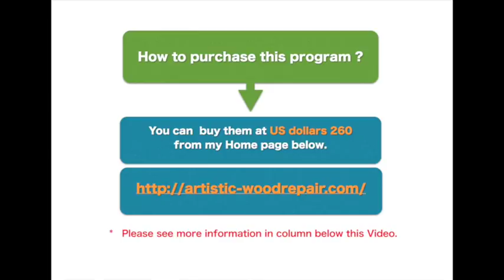Global repairer Skill seminar ! (41)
New planet discovered by 15-year-old internJune 11, 2015, CNN news
For further details ,  please visit my Home page below.

The Price of Text & Video ( Web Seminar Program )  :  US Dollars 260
You can download all the program from this URL with the password you receive.

 ＊THE PERSONS WHO COULD NOT OPEN  THE HOME PAGE.

＊CONTENTS OF TEXT ＊

PART  1  (Total 26 pages)

1.   Tools & Materials
2.   About Wood flooring    　                                                                                                                             3.   Analysis for damages of wood
4.   How to finish the damages
5.   Drawing technics 　  6.Sheen

PART 2  (Total  16 pages)

1    Your Attitude calls your success                                                            2    How to avoid Failures ＆ Troubles                                                         3    Points of self-training                                                                               4    About  “Self responsibility”                                                                     5.    Important process with additional information                                 6.    How to develop your business

＊ APENDIX
1.   List of tools  & materials                                                                        2.   Reminder list for Sequence of Process * Important
3.   How to start this program * Important                                                 4.   Distributors in the world                                                                          5.   My tools & materials for repair job

＊  CONTENTS : VIDEO LESSON LIBRARY FOR WOOD REPAIR  (21 Video Movies)＊

＊ 1.  Frame 1  　  2.  Frame 2  　   3.  Frame  3   　 4. Frame 4
 5.  Flooring1  　  6.  Flooring 2    7.  Flooring 3    8. Flooring 4
 9.  Flooring 5  　  10.  Board     11.  Draw grains   12. Light dents
13. Masking film   14. Pure wood     15.Soft wax   16. Removal methods      17. Epoxy putty   　  18. Caulking
19. Slide show   20. Choice colors   21. Maintenance of tools